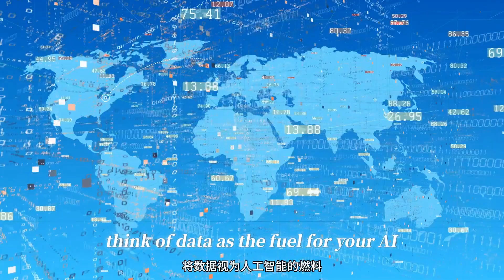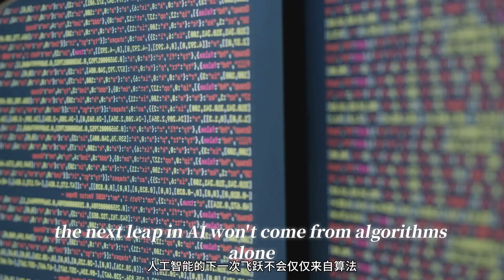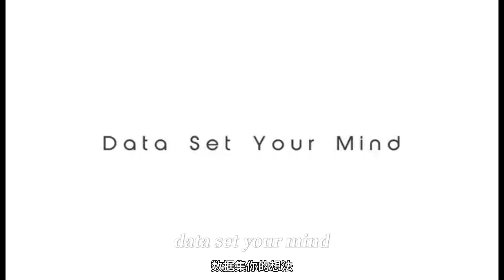Large-Scale Multilingual Conversational Dataset for Training Next-Gen Voice AI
Building world-class voice AI starts with world-class data. Magic Data’s new multilingual conversational dataset offers over 10,000 hours of real, full-duplex dialogue — covering diverse languages, accents, domains, and emotional expressions.

Designed for high-impact AI tasks like ASR, TTS, and natural language understanding, this dataset goes far beyond clean scripted speech. It reflects real-world complexity: overlapping speech, hesitations, code-switching, and emotion — all professionally transcribed and time-aligned.

Whether you're building smart assistants, in-car voice systems, or multilingual customer service bots, this dataset delivers the diversity and realism your models need to generalize and scale. Ethically sourced and globally compliant, it comes with a full commercial license and is ready for immediate deployment.

Power real-world AI with real-world data.
Magic Data—helping voice AI truly understand every voice.